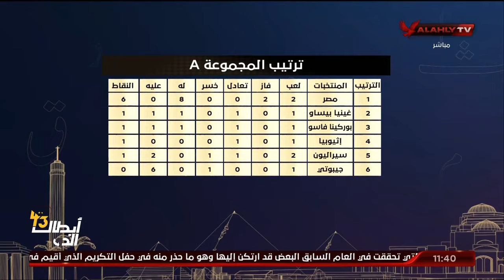التحليل الفني لفوز منتخب مصر علي سيراليون في تصفيات المونديال مع كريم سعيد وأحمد ثابت